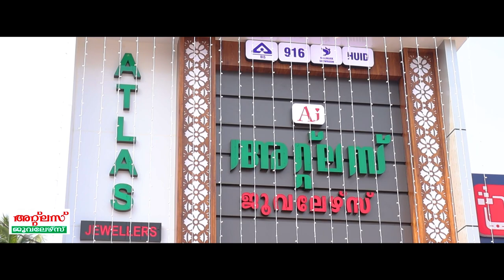Atlas Jewellers Kaniyapuram | a Ad film By Sajeer Haal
Client : Atlas jewellers,  Kaniyapuram

Production House :  Video Venture ad film Media By Sajeer Haal